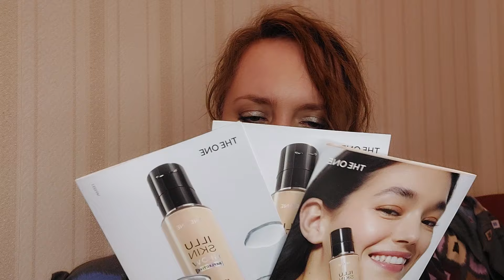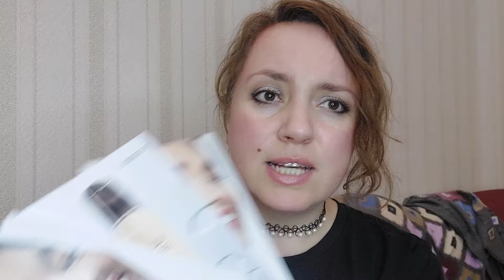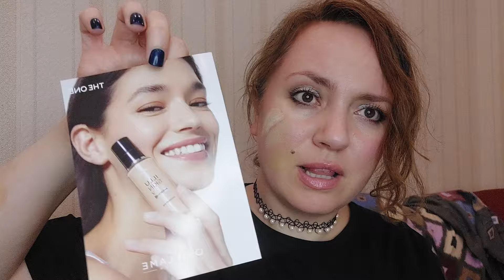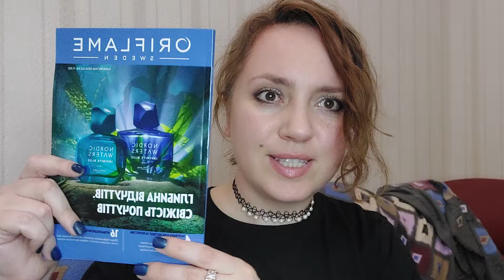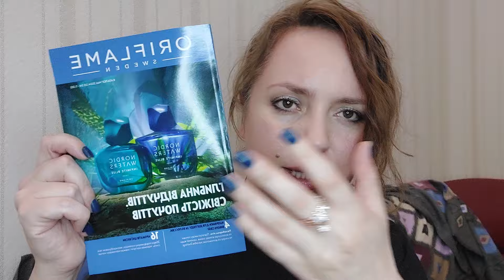Замовлення Oriflame з каталогу #5 2024! Тон Illuskin Reflective + активність 🎁 - Квітень 2024